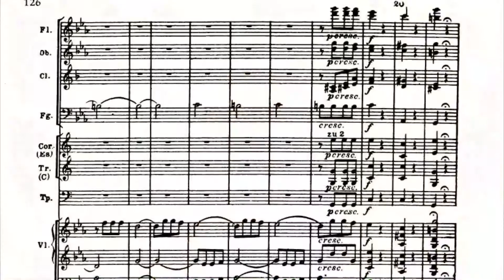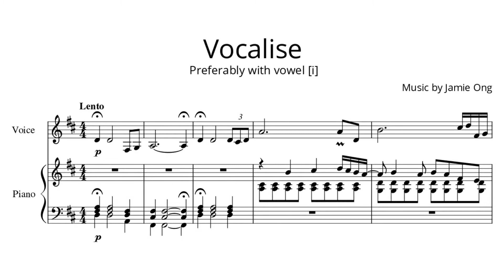Compositional Style & Melody Improvisation | Week 1 [Part 4/5]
20220717 (Sun)
If you're still on your way to mastering your craft, one of the "usual" negative self-talk I easily fall back on is "nothing is right".

Or, "I think I can do something better, but I don't know how to do it right now. I'm frustrated!"

So, I'd encourage you to always start from the awareness that YOU ALREADY HAVE ENOUGH RESOURCES, and to begin working from that foundation!

0:00 Compositional Style
2:35 Melody Improvisation

Join NOW Red Couch Challenge Classroom:
2. During the workshop, we will analyze participants' goals they wished to achieve and obstacles they face right now.

▬▬▬▬ CONNECT WITH JAMIE HERE ▬▬▬▬

If you enjoy my work and want a quick thank you, why not